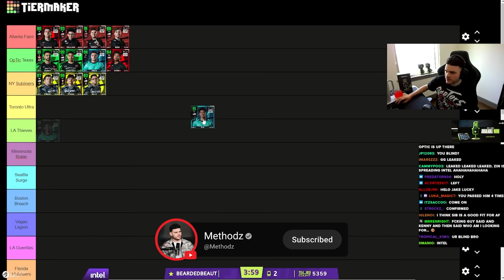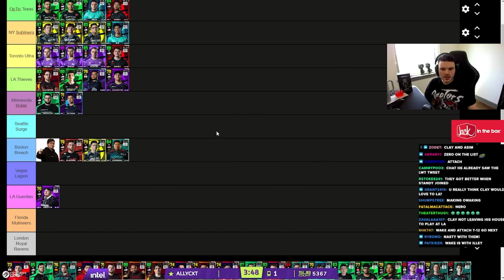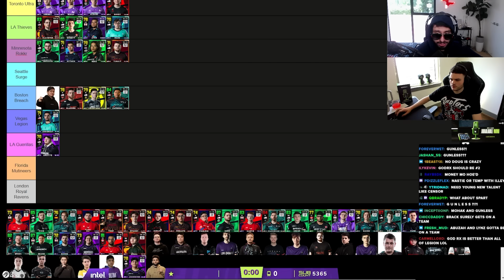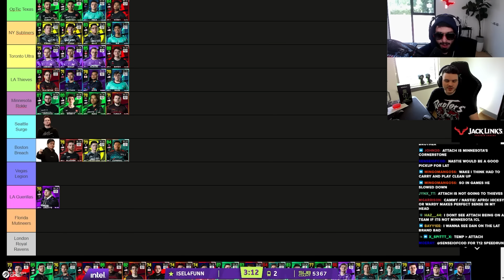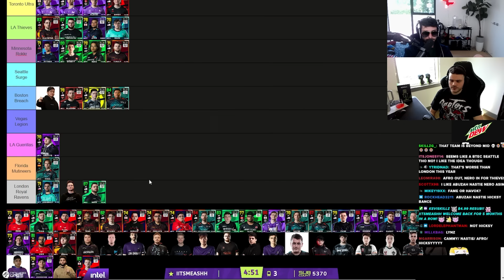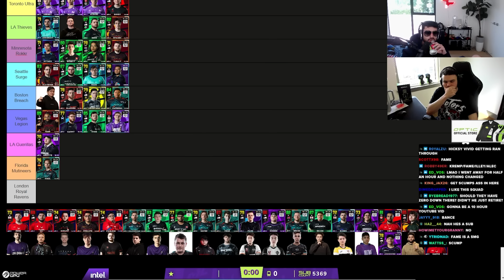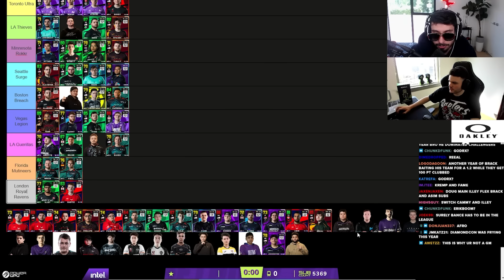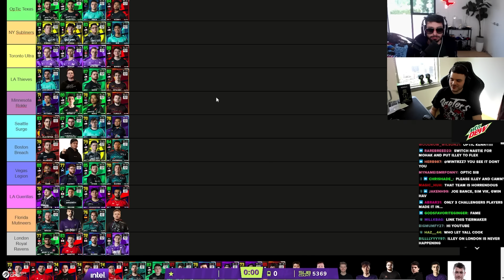WE BUILT THE 2024 CDL ROSTERS (FT. ZOOMAA & CROWDER)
Methodz plays armchair GM and makes rosters for each of the CDL teams, minus any rumored teams, later joined by ZooMaa and Crowder.